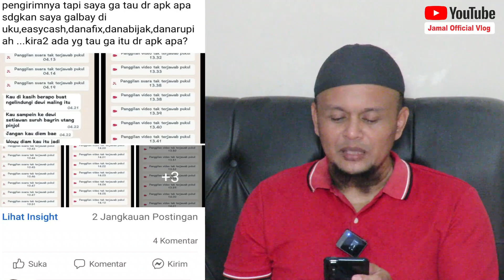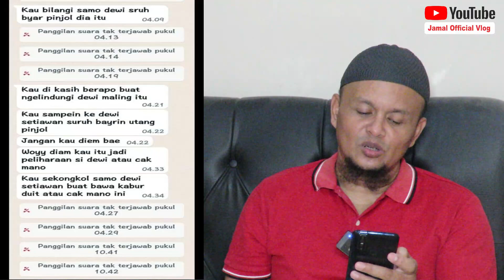Sebar Data Pinjol Legal dan Bagaimana Cara Mengatasinya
Perilaku DC Pinjol Legal sekarang sudah sangat keterlaluan dengan cara-cara mengikuti pola-pola yang sudah digunakan Pinjol iLegal yaitu sebar data ke kondar dan diluar kondar. lalu bagaimana cara mengatasinya..??
Simak saja videonya jangan di SKIP biar tidak ada informasi yang terlewatkan.

Untuk yang mau bergabung dalam Grup FB Paguyuan Melawan PINJOL Se-Indonesia silahkan bergabung dan KLIK Link dibawah ini

sebar data pinjol
pinjol legal